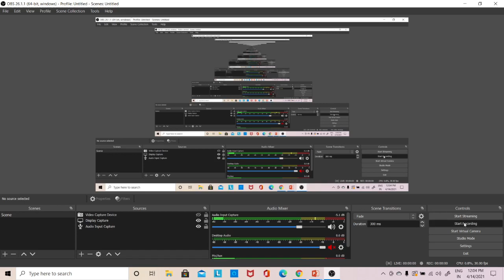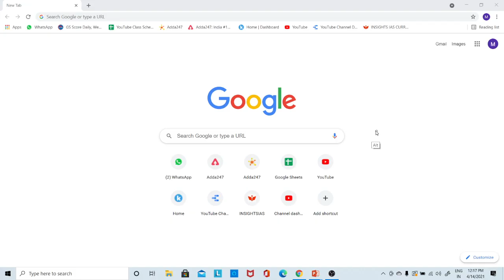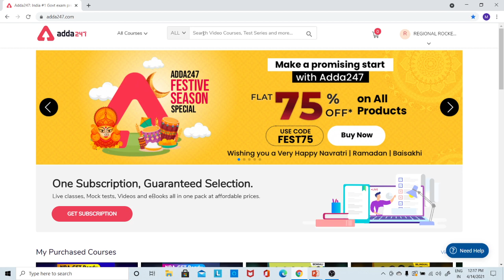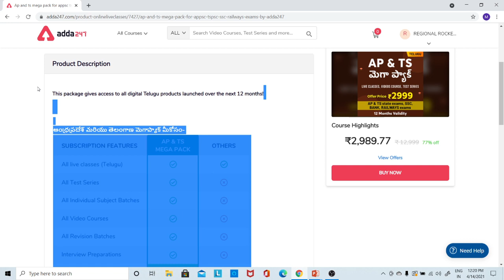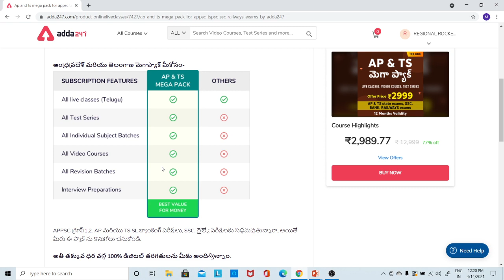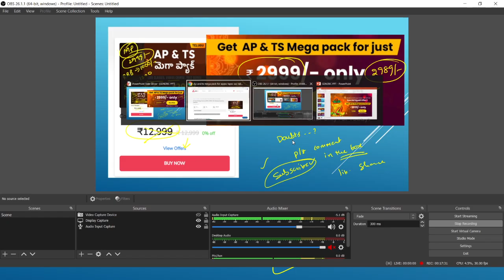Continue Yours UGADI Celebration with TELUGU MAHA PACK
Get PDF-

Mega Pack -
AP and TS Mega Pack for APPSC TSPSC SSC Railways Exams